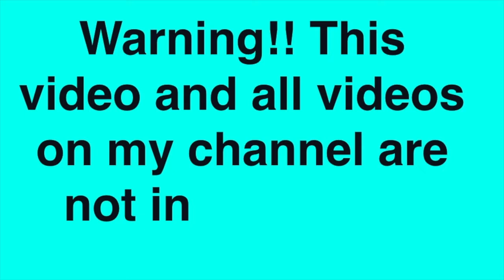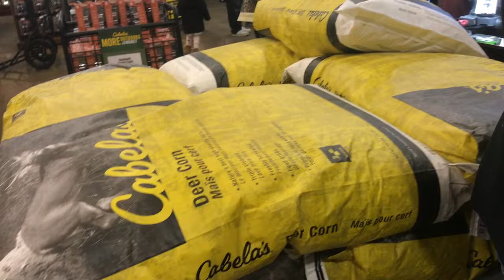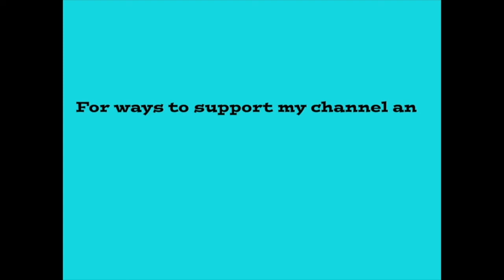Vlog 11-24-19 To 11-30-19